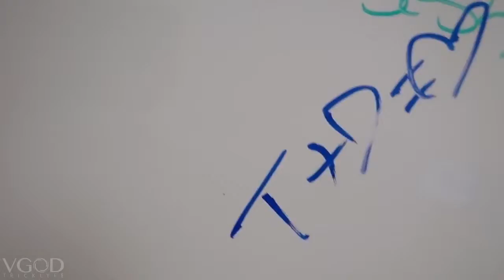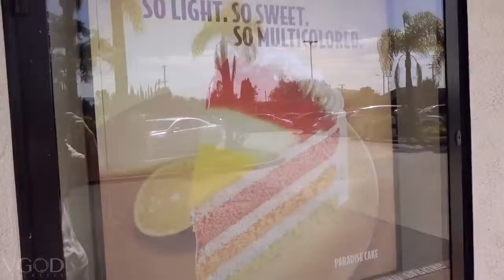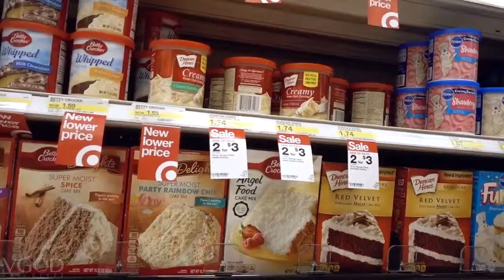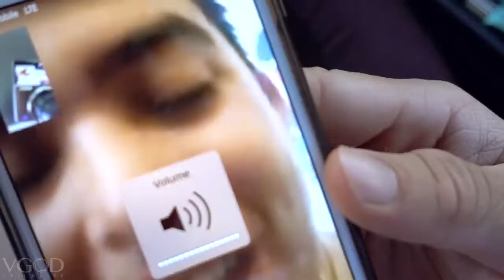SHOOTING NEW COMMERCIAL GETS WEIRD CChEodT5P1U